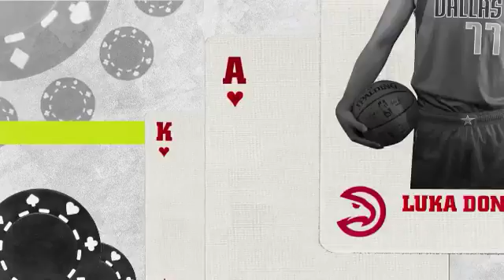Hawks Enjoy Eventful Summer